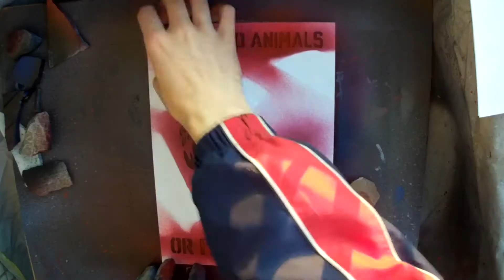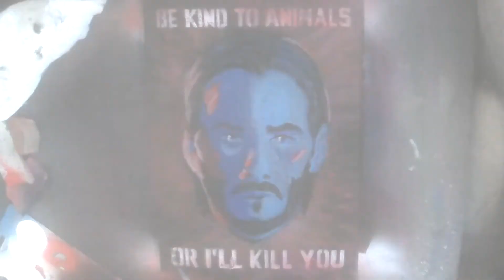Spray Paint Art #25 - John Wick (Keanu Reeves)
Continuing the theme of portraits of movie characters made with stencils - I decided to draw John Wick! I haven't watched part 3 yet, but part 1 and 2 were great action movies ;)
Unfortunately in October in Siberia it quickly darkens - so starting before sunset-finished the picture in almost complete darkness... In any case "Be kind to the animals or I'll kill you"!  ;)